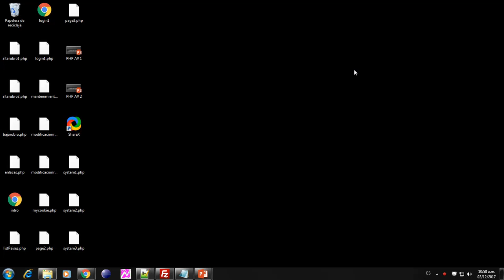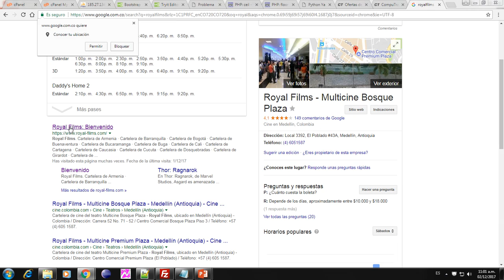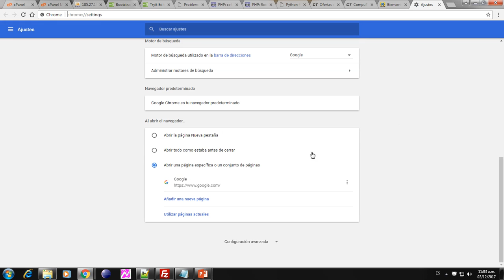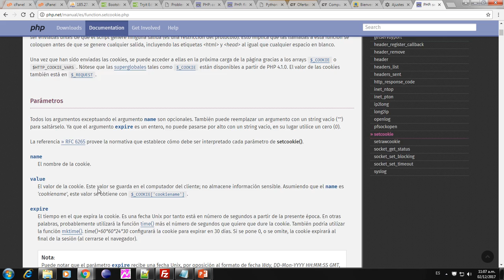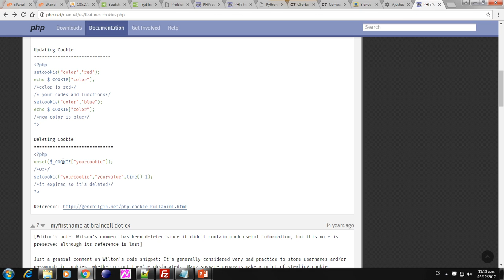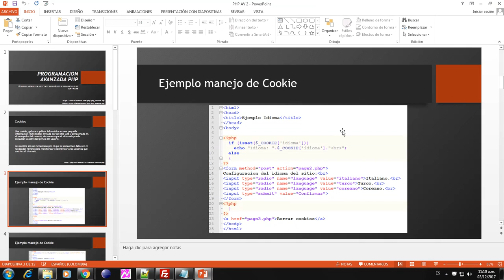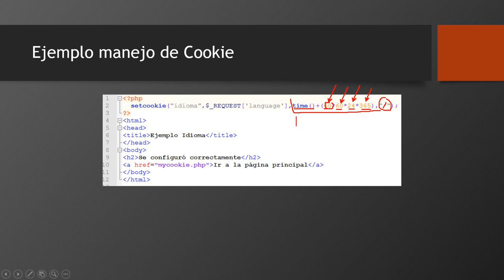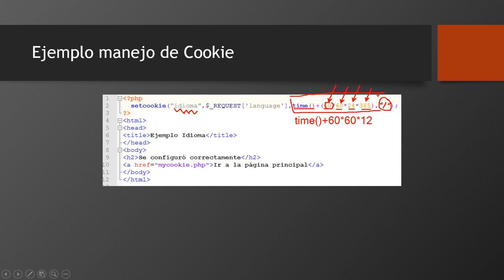Manejo de Cookies PHP 2017 12 02 parte 1